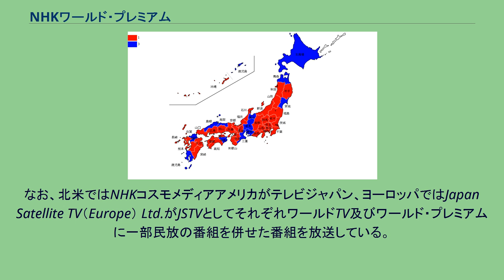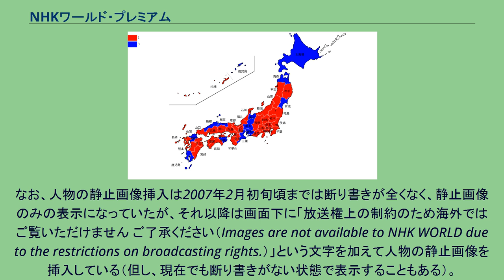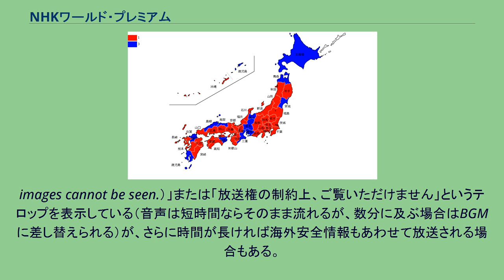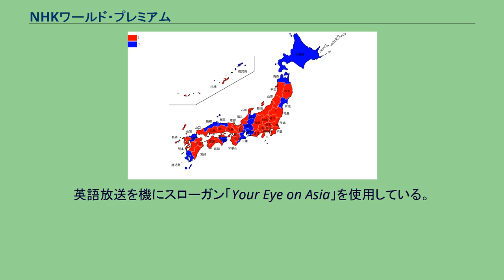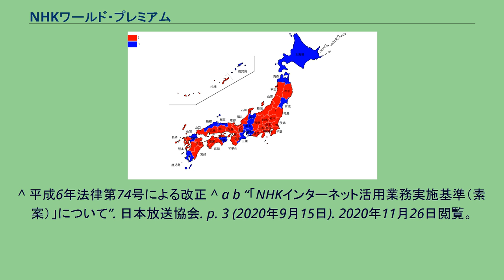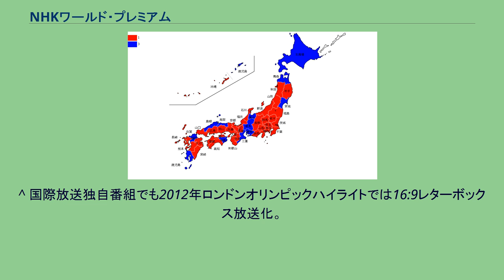NHKワールド・プレミアム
日本放送協会 」 NHKワールド JAPAN 」 NHKワールド・プレミアム NHKワールド・プレミアム（エヌエイチケイ ワールド・プレミアム、英語: NHK World Premium、略称：NHK WP）は、日本放送協会（NHK）による衛星基幹放送の一種で、協会国際衛星放送かつテレビジョン放送である。
ケーブルテレビや衛星放送向けのテレビ番組の配信を行っているサービスの名称。
番組の送出はNHK本体で行うが、運営はNHKワールドTVと同様、日本国際放送が担当している。
2010年3月31日まではNHKグローバルメディアサービス（旧・NHK情報ネットワーク）が担当していた。
日本国内の標準テレビジョン放送と同じNTSCでなされ、主に海外に滞在している在外日本人と、海外旅行で現地を訪れている日本人向けに、日本国内向け放送のニュースや情報番組（国際放送独自制作の海外安全情報も含む）の他、日本国内向けの総合テレビ・教育テレビ・BS1・BSプレミアムで放送される、娯楽・ドラマ・スポーツ中継等の中から主な人気番組を、日本国内向けの総合テレビ・BSプレミアム並に混合した総合編成で配信する。
英語放送となってしまった『NHKワールドTV』とは対照的に、国内向け放送番組の配信と言う性格上、24時間日本語の放送である（ただし、極一部で英語放送番組もあるが、日本語主音声の2か国語放送もしくは日本語字幕が付けられている）。
1998年（平成10年）の開始から10年近く、終日スクランブルがかけられ送信されていたが、2008年（平成20年）9月29日午前5時（日本標準時）の番組から主に、NHKニュース7（総理記者会見なども含む）・情報番組の時間帯を中心に、1日5時間程度がノンスクランブルとなっている。
スクランブル解除により、当該時間帯は直接受信により、市販の海外衛星チューナーで視聴が可能になる。
そのときの番組編成や緊急報道などにより時間帯は異なるが、政治関連報道・緊急報道・日本国内外における地震で広範囲に津波の可能性がある情報など重大なニュースがあった場合はノンスクランブル時間帯が通常より増えることもある。
逆に祝日や年末年始の特集番組などでニュースの放送時間が短縮される場合はノンスクランブル時間帯が通常よりも少なくなり、1日で1〜2時間程度になるときもある。
スクランブル解除は決められた時間ではなく、番組単位で行うため、ノンスクランブル放送枠の終了時間が過ぎても番組が続いている場合はその番組が終了するまではスクランブル解除のまま放送を続け、途中で突然スクランブル配信に戻ることはない（ただし、一部例外もある）。
逆に通常番組のスクランブル配信時に臨時ニュースが発生した場合は急遽ノンスクランブル放送に切り替わることはある。
次番組にニュースがある場合はニュースが終了するまでノンスクランブルのまま放送される。
スクランブル・ノンスクランブルの切り替えは基本的に次番組開始の3秒前に行うので、ノンスクランブル放送終了時には最後の数秒の部分で映像・音声が途切れることになる。
時刻変更のときは番組終了と同時に切り替えになることも稀にある。
ニュース・情報番組以外にも『NHKのど自慢』（初回放送のみ）などごく一部の娯楽番組もノンスクランブルで視聴可能となり、NHKワールドTVの「放送」同様、無料かつ特殊なチューナー無しで視聴できるようになった。
これによって、NHKワールド・プレミアムの一部ノンスクランブル化は、特に日本語しか理解できない層にとっては、在外日本人向けテレビ国際放送の位置付けにもなっている。
これにより、サービス対象外の日本国内を含め、通常の衛星テレビチューナーによってNHKワールドTVを直接受信していた世帯でも、ノンスクランブル枠ではNHKワールド・プレミアムが視聴可能となった。
番組の内容については、日本国内では配信サービスの対象外となるため、ノンスクランブルで視聴可能な時間帯に直接受信する場合を除いて視聴は一切不可であるが、国内テレビ全波及び同時ネット配信を視聴可能ならば、ワールド・プレミアムまで視聴する意味は皆無で、主に首都圏のローカルニュースや地域情報番組および国際放送局独自制作番組（NHKワールドTVを含む）を補完視聴する目的として、また、地域によっては地域情報番組の関係で未放送または遅れ放送となる番組を補完視聴する目的として利用する程度である。
なぜならワールド・プレミアムの番組内容は、先述のように国...